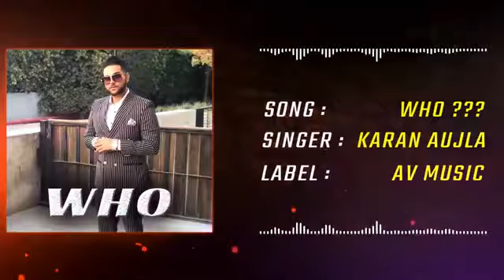Karan aujla reply to singa with new song